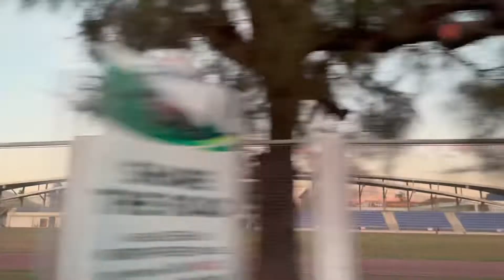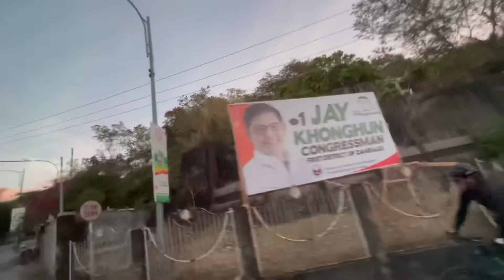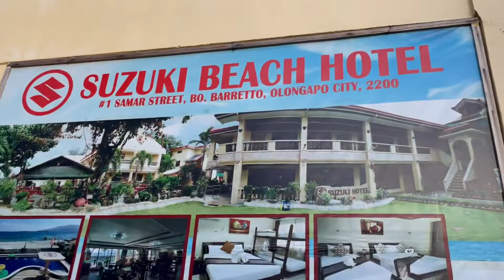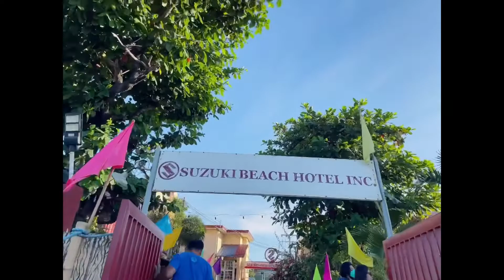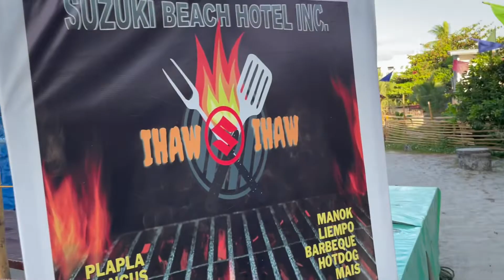SUBIC BAY WEEKEND GET AWAY Part 1 | PHILIPPINES REOPENED for Tourists!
Subic Bay is a bay on the west coast of the island of Luzon in the Philippines, about 100 kilometers northwest of Manila Bay.

PHILIPPINES REOPENED for Tourists!